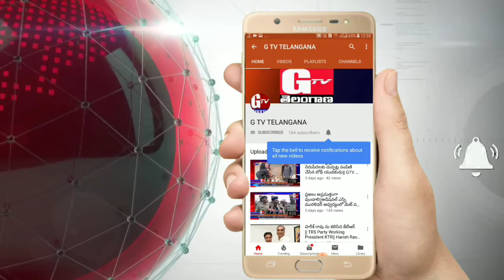పల్లె ప్రగతి కార్యక్రమాన్ని విజయవంతం చేయండి-జిల్లా అధికారి శ్రీనివాస్,ఉట్నూర్ MPP పంద్ర జైవంత్ రావ్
పల్లె ప్రగతి కార్యక్రమాన్ని విజయవంతం చేయాలి-జిల్లా అధికారి శ్రీనివాస్,ఉట్నూర్ MPP పంద్ర జైవంత్ రావ్